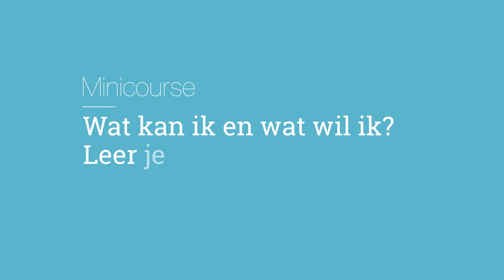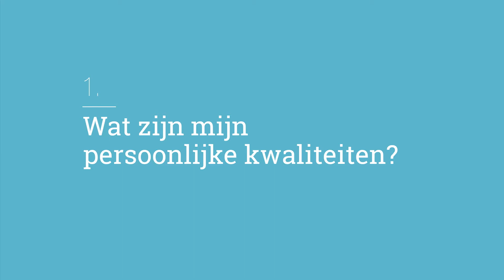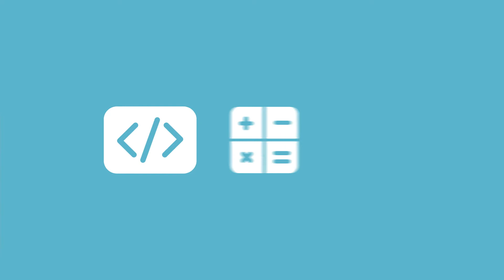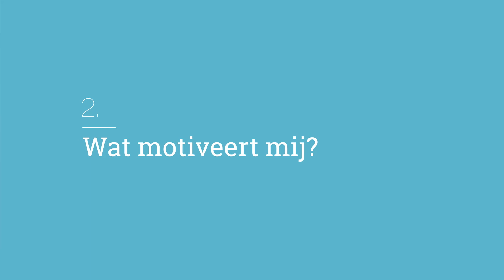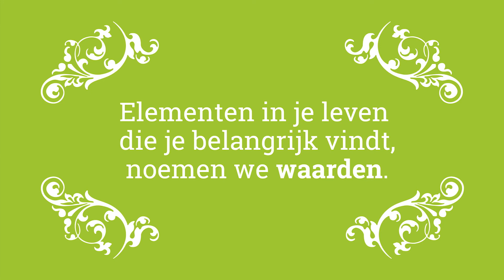TU Delft – Student Development – What do you tell potential employers about yourself?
What do you tell potential employers about yourself?

We all sometimes suffer from stress, having difficulty making choices, or lack motivation. Usually this happens only for a short period of time, because we eventually are able to make the choice, or finish the assignment in time so that we don’t feel stressed anymore. However, sometimes we suffer a lot from (choice) stress or procrastination and is it difficult to deal with it.

To help with this, Career & Counselling Services* has developed a series of mini-courses with explanations and tips on five different topics: (decision) stress, procrastination, teamwork and career skills. Check out the videos and hopefully the tips will help you get back on track. Good luck!